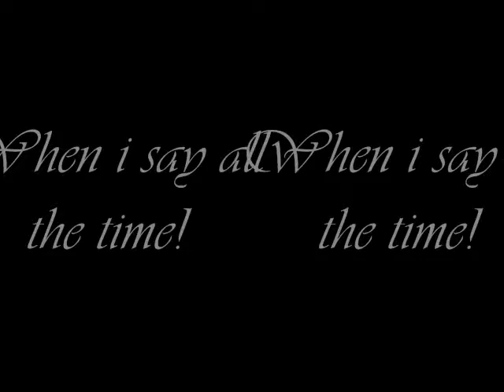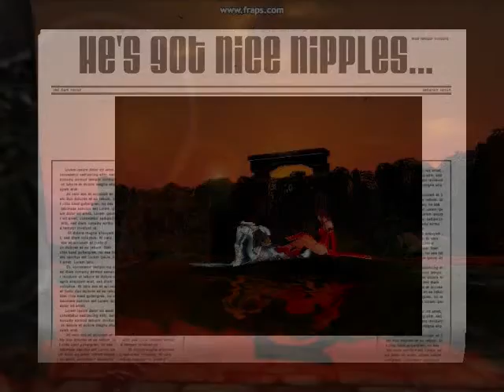Mike's nipples are yummy!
Truth hurts as much as a stiff nipple poking you in the eye x-o